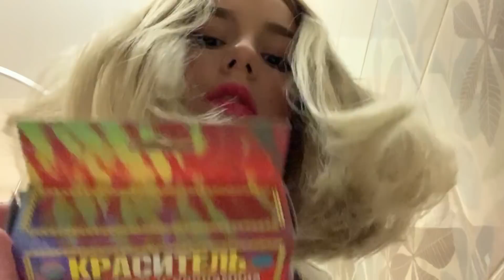DIY повторяю МЕРЧ Karrambaby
Сегодня мы повторим мерч karrambaby , за 1000р, вместо 2500р.
👇ЧЕКАЙ ОПИСАНИЕ👇
✖Часто задаваемые вопросы✖
◦ Меня зовут Даша
◦ Мне 19 лет
◦ Регаю видосы в Adobe Premiere Pro CC 2018
◦ Обитаю в Питере
◦ Снимаю на SONY A6500